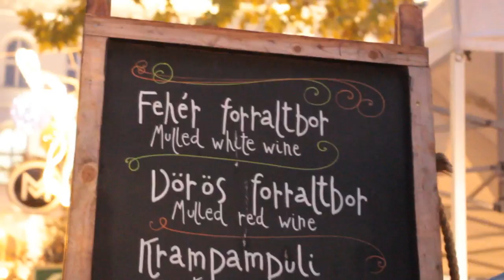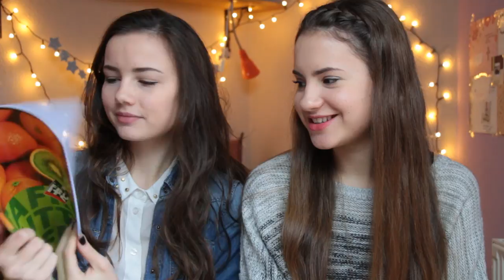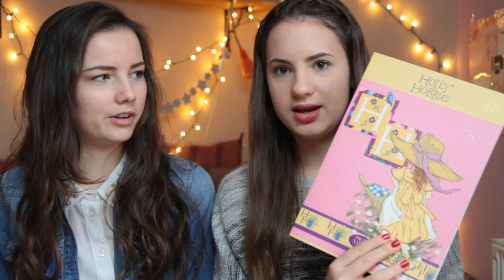Karácsonyi VLOG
Füzeteket itt tudtok venni: onlinepapiriroszeraruhaz.hu/

Zene: Santa Baby Cover by Daniela Andrade

| Küldenél levelet? |
Cím: 1072 Budapest Klauzál u. 30

Kellemes ünnepeket! :)
Lina és Panni